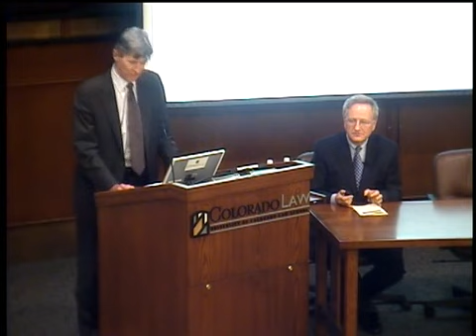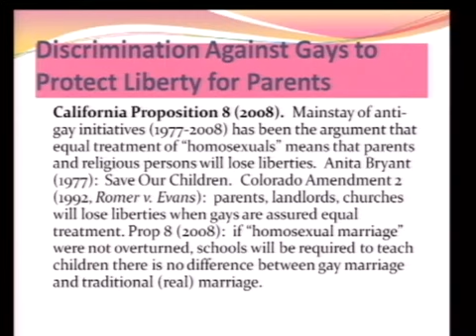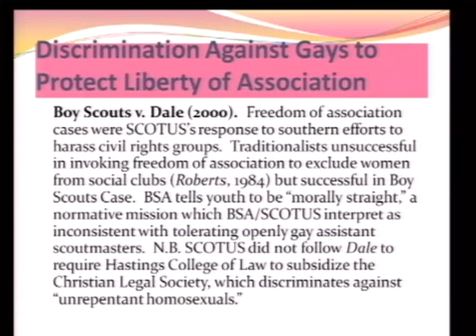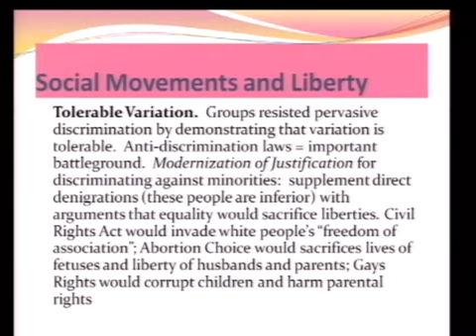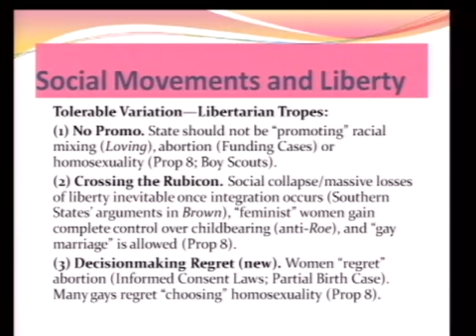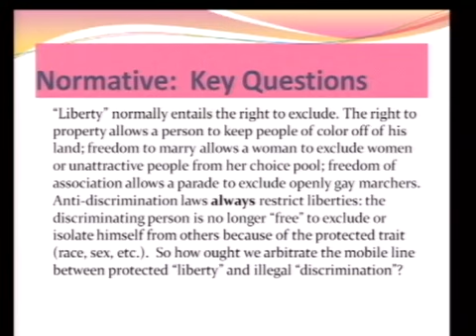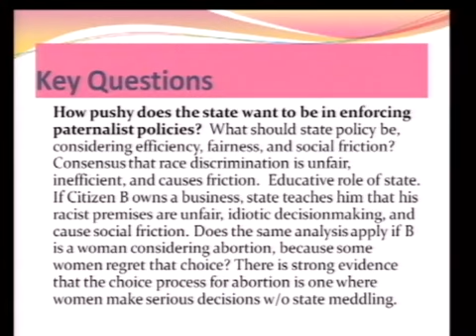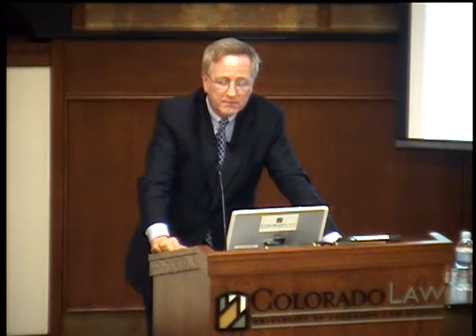54th Annual John R. Coen Lecture: "Discrimination to Protect Liberty" Featuring William Eskridge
William Eskridge speaks at the 2011 Coen Lecture: "Discrimination to Protect Liberty"